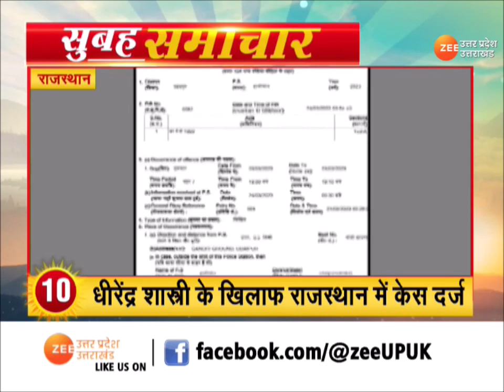News : आज दोपहर Rahul Gandhi करेंगे PC , सदस्यता जाने के बाद मीडिया के सामने पहली बार आएंगे राहुल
News : आज दोपहर राहुल गांधी करेंगे प्रेस कॉन्फ्रेंस, सदस्यता जाने के बाद मीडिया के सामने पहली बार आएंगे राहुल